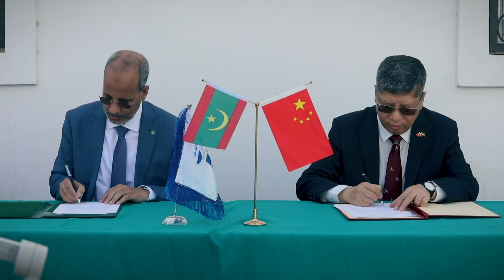هدية من الحزب الشيوعي الصيني لحزب الإنصاف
الحزب الشيوعي الصيني يقدم هدية لحزب الإنصاف الموريتاني